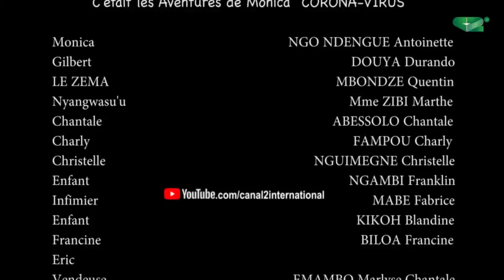MONICA - CORONA VIRUS (Série Africaine, Cameroun)